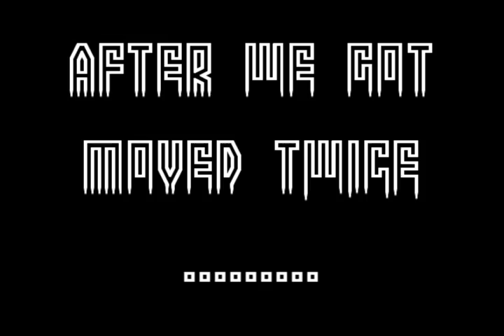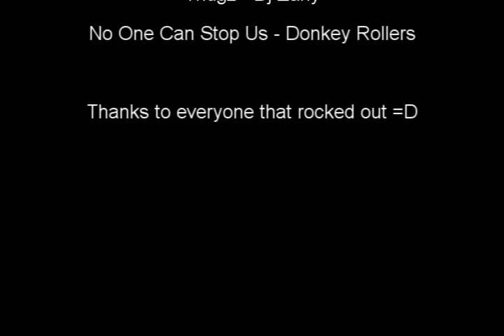Shuffle Meetup Sydney 26/01/08 Rockers in the Chaos Circle (old)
Shuffle Meetup Sydney 26/01/08 Rockers in the Chaos Circle